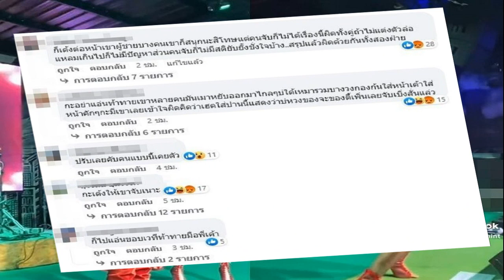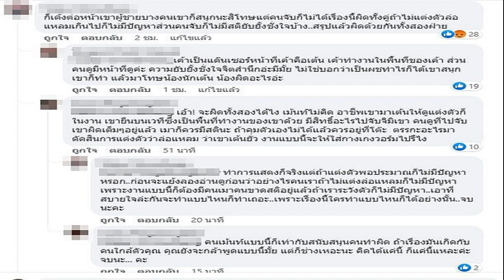จอมพลังหนุ่ม ‘ธาดา’ คว้าเหรียญเงินซีเกมส์ อีกสมัย ‘เขมิกา’ เจ็บชวดคว้าเหรียญ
การแข่งขันยกน้ำหนัก มหกรรมกีฬาซีเกมส์ ครั้งที่ 32 “แคมโบเดีย 2023” เปิดฉากชิงชัยวันแรกที่ยิมเนเซียม ภายในโอลิมปิก เนชั่นแนล สเตเดียม กรุงพนมเปญ ประเทศกัมพูชา เมื่อวันที่ 13 พฤษภาคม โดยมีการชิงชัยทั้งสิ้น 4 เหรียญทอง

รุ่น 45 กก.หญิง เขมิกา กำเนิดศรี จอมพลังสาวไทยประเดิมขึ้นเวทีเป็นคนแรก โดยออกมายกท่าสแนตช์ได้ 72 กก. พุ่งขึ้นนำเป็นอันดับ 1 แต่มีอาการบาดเจ็บ และไม่ได้ยกท่าคลีนแอนด์เจิร์กทำให้พลาดคว้าเหรียญรางวัลไปอย่างน่าเสียดาย
โดยเหรียญทองเป็น ซิน เมย์ อู จากเมียนมา (สแนตช์ 71 กก., คลีนแอนด์เจิร์ก 90 กก. น้ำหนักรวม 161 กก.), เหรียญเงิน แองเจลิน แลนแดก โคโลเนีย จากฟิลิปปินส์ (สแนตช์ 68 กก., คลีนแอนด์เจิร์ก 80 กก. น้ำหนักรวม 148 กก.) และเหรียญทองแดง บัวคำ พงศกร จากลาว (สแนตช์ 51 กก., คลีนแอนด์เจิร์ก 71 กก. น้ำหนักรวม 122 กก.)

ขณะที่รุ่น 55 กก.ชาย “ดา” ธาดา สมบุญอ้วน จอมพลังหนุ่มไทยวัย 23 ปี เจ้าของ 1 เหรียญเงินชิงแชมป์โลก 2021 ที่อุซเบกิสถาน และเหรียญเงินซีเกมส์ครั้งก่อนที่เวียดนาม ยกท่าสแนตช์ได้ 118 กก., คลีนแอนด์เจิร์ก 130 กก. และน้ำหนักรวม 248 กก. ซิวเหรียญเงินซีเกมส์อีกสมัย

ส่วนเหรียญทองเป็น เกีย ทรันห์ ลาย จากเวียดนาม (สแนทช์ 121 กก., คลีนแอนด์เจิร์ก 140 กก. น้ำหนักรวม 261 กก.) และเหรียญทองแดง มูฮัมหมัด ฮุสนี่ จากอินโดนีเซีย (สแนทช์ 113 กก., คลีนแอนด์เจิร์ก 120 กก. น้ำหนักรวม 233 กก.)